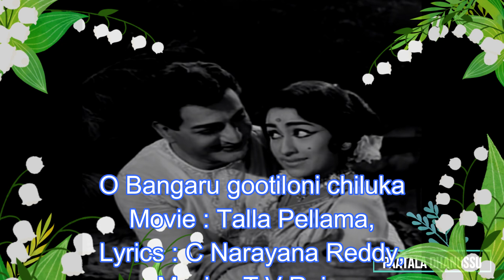ఓ బంగారు గూటిలోని చిలుక | O Bangaru gootiloni chiluka | Song | Talla Pellama (1970)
A Melodious duet of Ghantasala, P Susheela in the movie Talla Pellama (1970),

Lyrics : C Narayana Reddy,
Singers : Ghantasala, P Susheela,
Movie : Talla Pellama (1970)

ఓ..బంగారు గూటిలోని చిలుక...

పేదముంగిట్లో వాలానని ఉలుకా
ఓ..బంగారు గూటిలోని చిలుక...
పేదముంగిట్లో వాలానని ఉలుకా

ఓ..

DON'T BE SILLY

ఓ..వగలొలుకు మగసిరి గోరింకా
తానై రా చిల్క వచ్చిందని కేరింతా
ఓ..వగలొలుకు మగసిరి గోరింకా

పవళించగ ..పూల పానుపు లేదూ

తలవూనగ ..పట్టు తలగడయే లేదు
జలకలాడగ ..పన్నీరు లేదు
జలకలాడగ ..పన్నీరు లేదు
పరిచర్యలు చేయ చెలులైన లేరు

ఓ..బంగారు గూటిలోని చిలుక

పేదముంగిట్లో వాలానని ఉలుకా

" SWEETNESS OF THE ROSES..
BRIGHTNESS OF THE SKY..
SMELL IN THE MOON LIGHT..
THRILL OF MY LIFE”

మెత్తని నీ మది విరిపాన్పు కాదా
వెచ్చని కైదండ నా అండ లేదా
కురిసే వెన్నెల పన్నీరు కాదా
కొండంత నీ వుండ కోరిక లేలా..

ఓ..వగలొలుకు మగసిరి గోరింకా

ఓ..బంగారు గూటిలోని చిలుక...

పేదముంగిట్లో వాలానని ఉలుకా...